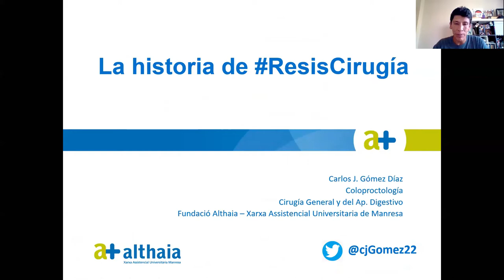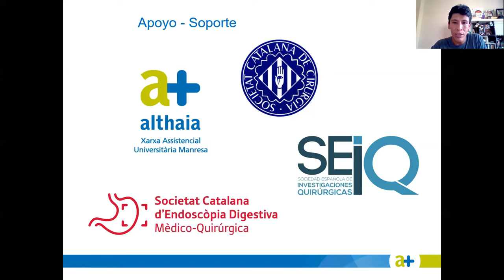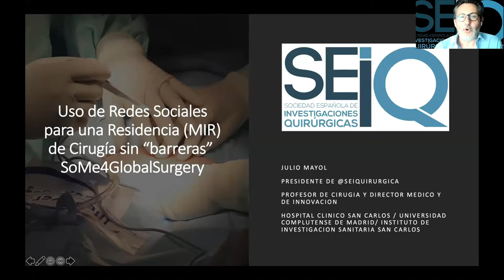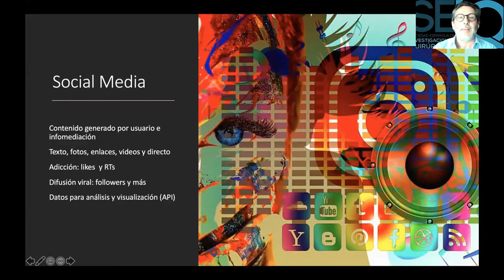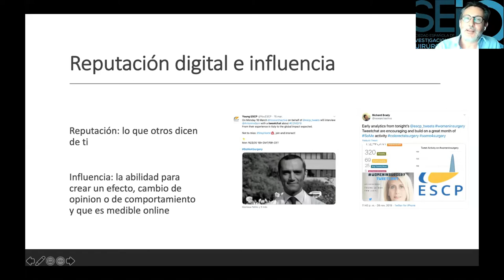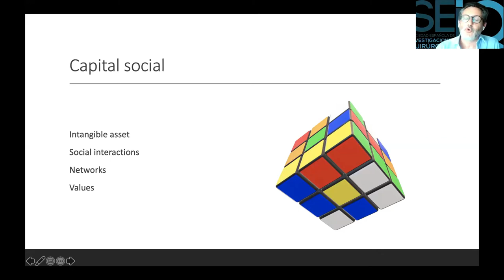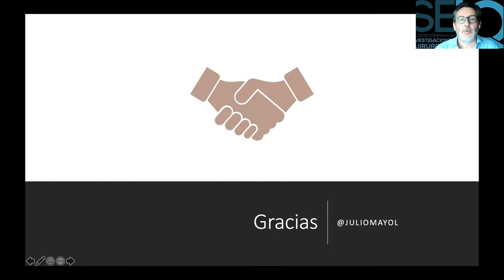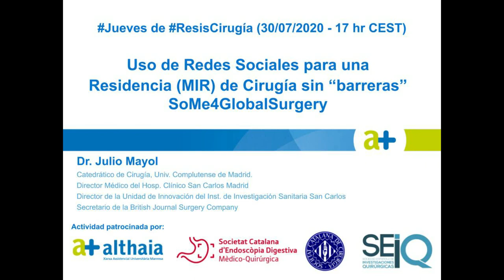Uso de Redes sociales para una Residencia (MIR) de Cirugía sin “barreras” SoMe4GlobalSurgery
30 de julio de 2020.

Dr. Julio Mayol
Profesor de Cirugía, Univ. Complutense de Madrid.
Director Médico del Hosp. Clínico San Carlos
Director de la Unidad de Innovación del Inst. de Investigación Sanitaria San Carlos
Secretario de la British Journal Surgery Company